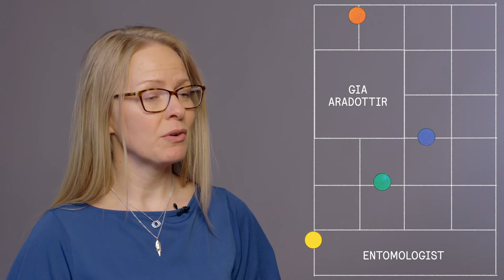Insect-Crop Communication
GIA ARADOTTIR
Entomologist; Biointeractions and Crop Protection

Gia identifies plants that seem resistant to insects, then looks at their chemistry and genetics to understand why. She takes those traits and breeds them into modern varieties, to help protect crops.

“By delivering resistance in the seed for farmers, they will not need to spray pesticides; so it’s much less likely that they will, and this will be a more sustainable way to protect our crops.”